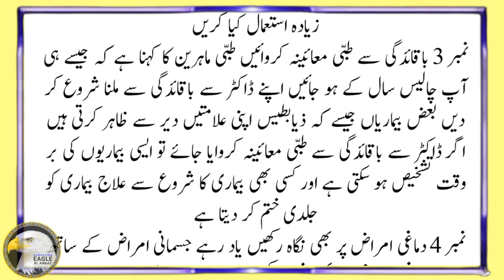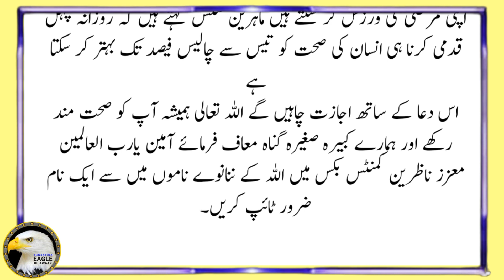Sehat Mand Rehny Ky 6 Tareeky | Better Life Plan | Health Tips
Sehat Mand Rehny Ky 6 Tareeky | Better Life Plan

ubqari wazifa
Islamic stories
Wazifa
islamic story
moral story
islamic waqia
islam knowledge

How To Learn Third kalima { teesra kalma tamjeed }3rd Kalima

Voice : Islamic sister
Label : Eagle Ki Awaaz
Editor : M.ADiL